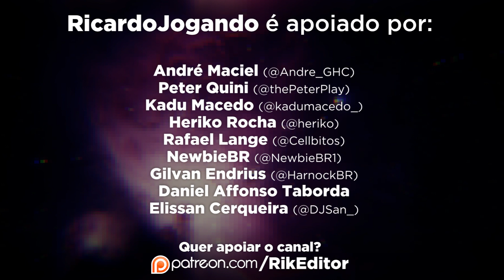NINJAS CURIOSOS | QSN #09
Vídeos e Participações da semana:

Memórias de um Gamer (Cauê Moura, San in Play e Truta Vegeta)

Música da Abertura e do Créditos:
DIM.M - 16BIT, ela é uma musica sobre licença CC.